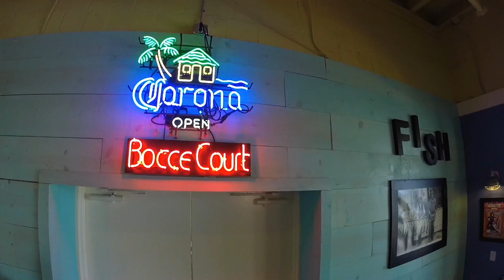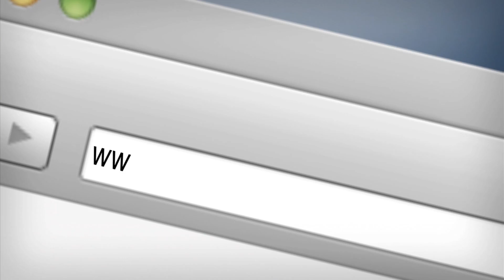In The Know "Fish Crazy"